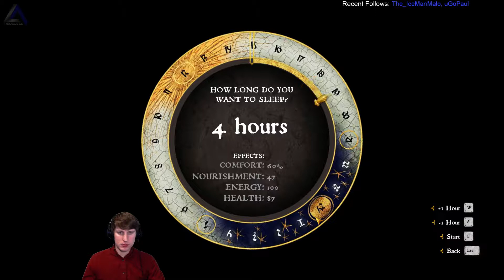Episode 53 IsosceleTriangle plays Kingdom Come Deliverance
IsosceleTriangle plays: Kingdom Come Deliverance - Join the gaming adventure at Twitch.tv/IsosceleTriangle